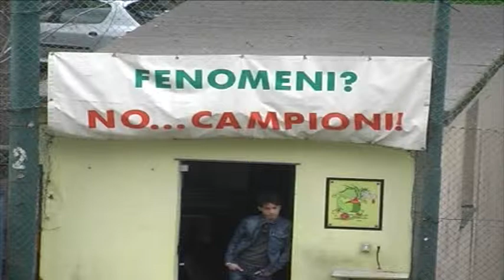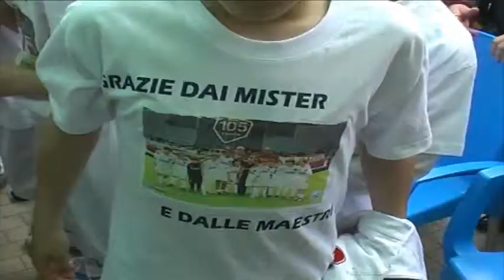DIL29 210413 TORNEO DELLA LIBERAZIONE